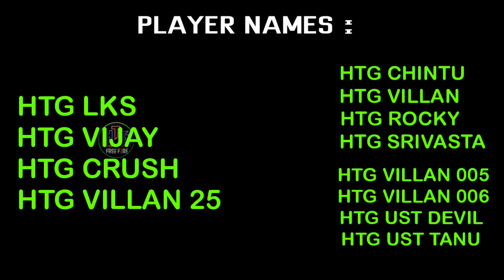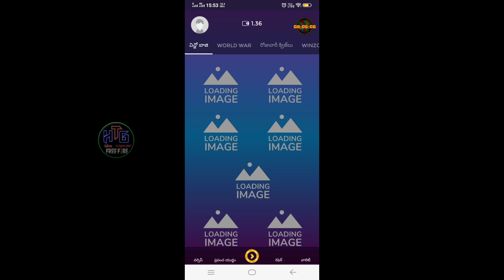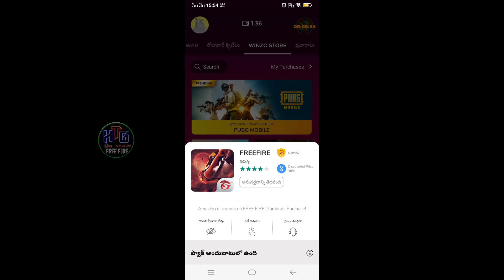ఫస్ట్ టైం ఫ్రీఫైర్ లో కబడ్డీ కబడ్డీ | Free Fire Kabaddi Kabaddi Telugu | Hello Telugu Gamers